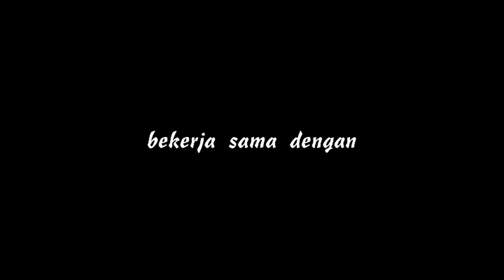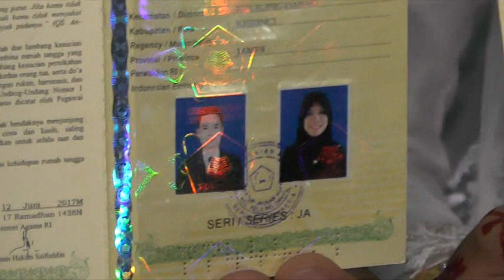part 1 Video Dokumentasi Pernikahan Noni Yustika & Lukman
Video Dokumentasi Akad dan Resepsi Pernikahan Noni Yustika & Lukman, Nikah 3 Februari dan Resepsi/pesta 5 Februari 2019